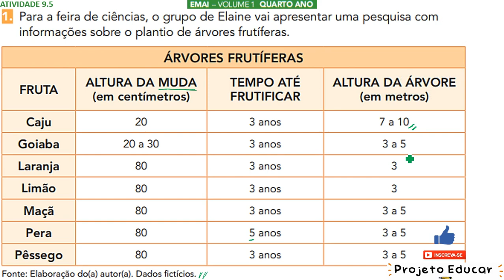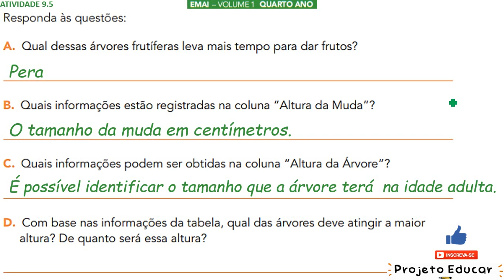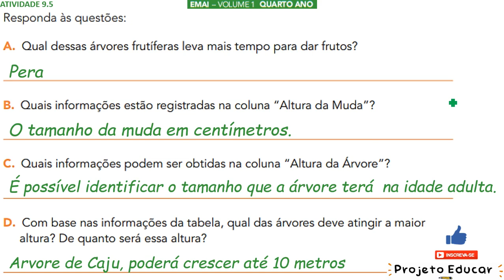EMAI 4o ANO ATIVIDADE 9.5 (SEQUÊNCIA 9) VOLUME 1 - AS ÁRVORES FRUTÍFERAS NA FEIRA DE CIÊNCIAS 🍏🍎🍐🍊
ATIVIDADE 9.5
1. Para a feira de ciências, o grupo de Elaine vai apresentar uma pesquisa com informações sobre o plantio de árvores frutíferas.

ÁRVORES FRUTÍFERAS
FRUTA | ALTURA DA MUDA | TEMPO ATÉ FRUTIFICAR | ALTURA DA ÁRVORE
                (em centímetros)                                                      (em metros)

Caju               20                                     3 anos                           7 a 10
Goiaba          20 a 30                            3 anos                            3 a 5
Laranja         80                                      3 anos                           3
Limão           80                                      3 anos                           3
Maçã            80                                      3 anos                           3 a 5
Pera              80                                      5 anos                           3 a 5
Pêssego      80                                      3 anos                           3 a 5
Fonte: Elaboração do(a) autor(a). Dados fictícios.

Responda às questões:
A. Qual dessas árvores frutíferas leva mais tempo para dar frutos?
B. Quais informações estão registradas na coluna “Altura da Muda”?
C. Quais informações podem ser obtidas na coluna “Altura da Árvore”?
D. Com base nas informações da tabela, qual das árvores deve atingir a maior altura? De quanto será essa altura?

00:00 - INTRODUÇÃO
00:50 - AULA
07:05  - INSCREVA-SE E DEIXE O LIKE

SEQUÊNCIA 9
(EF04MA20) Medir e estimar comprimentos (incluindo perímetros), massas e capacidades, utilizando unidades de medida padronizadas mais usuais, e recorrendo a instrumentos.

(EF04MA27) Ler, interpretar e analisar dados apresentados em tabelas simples ou de dupla entrada e em gráficos de colunas ou pictóricos, com base em informações das diferentes áreas do conhecimento, e produzir texto com a síntese de sua análise.

Unidade 2
Nesta unidade, você vai realizar diversos cálculos, explorar características de sólidos geométricos, medir diferentes comprimentos e analisar diversas formas de registrar a temperatura ambiente.
Bons estudos!